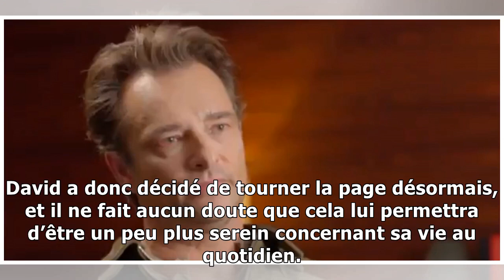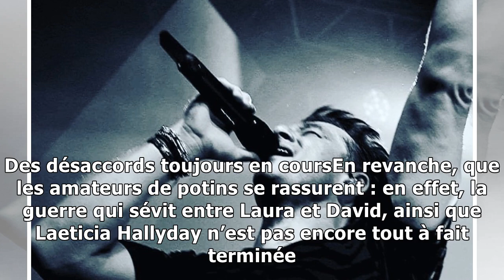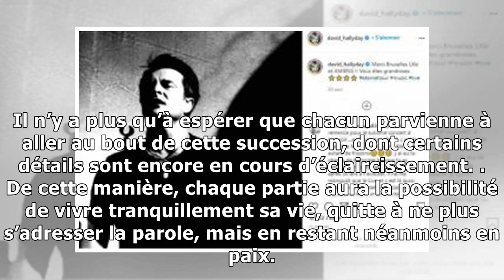David Hallyday : des mois de bataille juridique pour finalement refuser l’héritage de son père ?